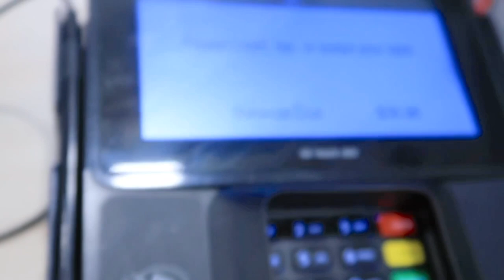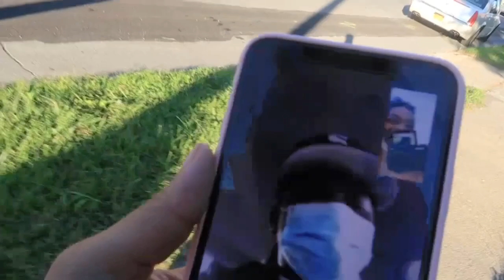Telling My Boyfriend I Made An ONLYFANS ACCOUNT To See His Reaction!!!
hiii 🦋,
my new goal is 2k subscribers so if you’re new hit that subscribe button, also ring that 🔔 to be the first to watch my newest videos :* Thank you for all the continuous love & support 🥳

subbie count♡1,150 🦋

♡ snapchat ➜ @Keepnupwitdai

xoxoxo ✨